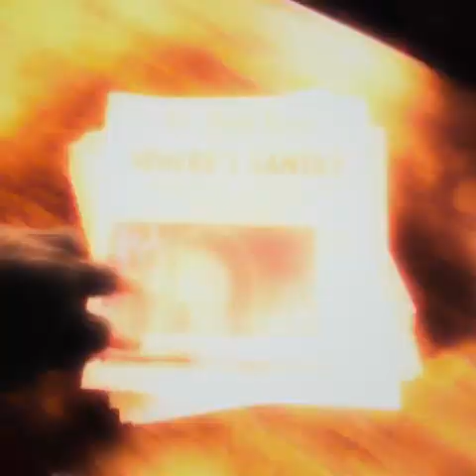Disney's NOELLE Trailer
Only on Disney+ Nov. 12